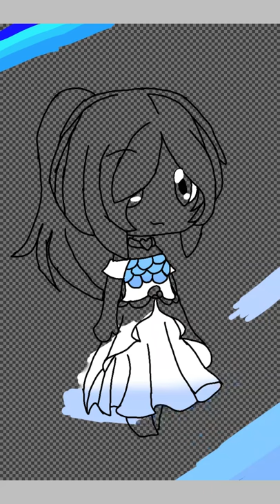Siren singing *no sound just drawing*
My oc emerald